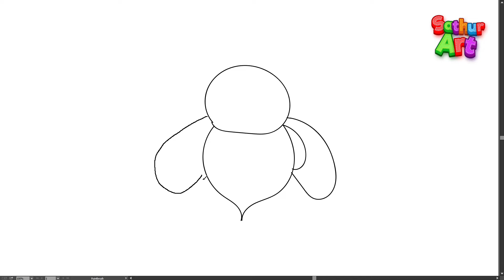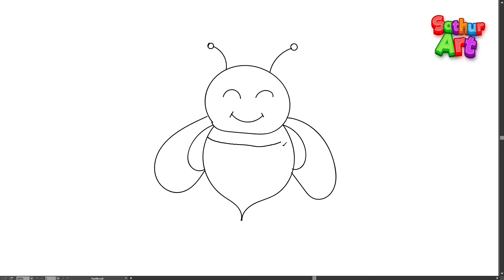How to draw Honey Bee | Simple steps to draw a Honey Bee for kids | SathurArt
In this video, we are going to learn how to draw a Honey Bee in a quicker and simpler way.

How to draw a Honey Bee | Simple way to draw a Honey Bee step by step for kids | Easy step by step drawing | SathurArt